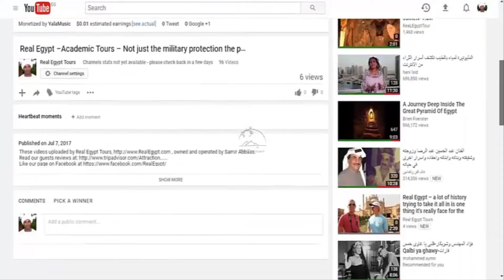RE- Ahmed from Real Egypt was an amazing Guide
These videos uploaded by Real Egypt Tours, , owned and operated by Samir Abbass.

Discover Authentic Egypt

 Would you like to learn, how to plan your tour in Egypt?

Real Egypt provides advice and custom touring services to ensure you get the most out of your holiday in Egypt. We offer many good and unique ideas for tours in different destinations in Egypt and guide you to the must-see locations and beyond the usual tourist destinations. We will take you into a world that only local people know.  Our goal is for our guests to leave with a new understanding of how life is lived in another part of the world, both in the ancient days and nowadays and help build bridges of understanding between people of different ethnic and cultural backgrounds while having fun at the same time.

Real Egypt provides the opportunity to see The Real Egypt-a side of this fabulous country you'll never see from a tour bus-in safety and comfort.